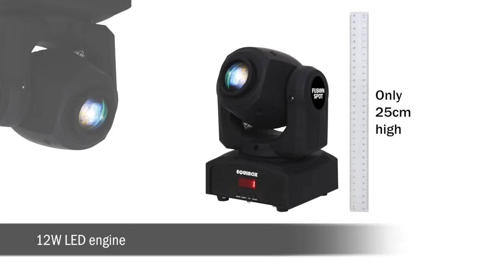Equinox Fusion Spot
The Equinox Fusion Spot is a small and affordable moving head powered by a 12W LED engine. Featuring a separate gobo wheel with 7 laser cut gobos plus open and a colour wheel with 7 colours plus open, the fixture projects a 13° beam and only consumes a minimal 27W of power. The LED menu allows control of: Pan/tilt inversion, 4 built-in light shows, sound activation, DMX and master/slave modes.